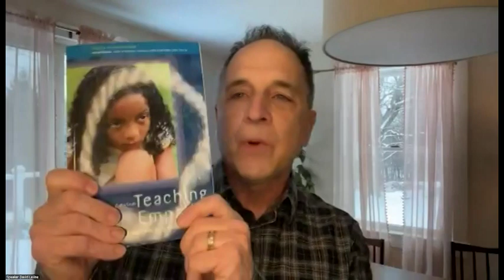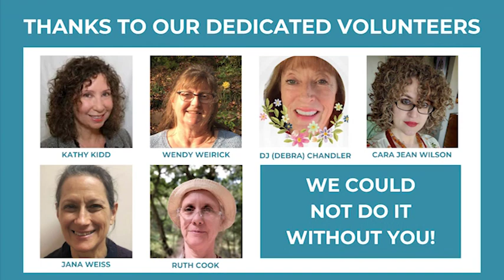Empathy Summit 2024 - Teaching Empathy by David Levine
The 2024 Empathy Summit, co-hosted by Anita Nowak and Edwin Rutsch, brought together 42 distinguished authors to offer their unique perspectives on empathy. Each speaker was given ten minutes to share what their book is about, why they were motivated to write it, and what they hope readers will take away.

This video features David Levine, author of Teaching Empathy: A Blueprint for Caring, Compassion, and Community.

Anita Nowak is the author of Purposeful Empathy: Tapping Our Hidden Superpower for Personal, Organizational, and Social Change.

Edwin Rutsch is Director of The Empathy Center, located in Santa Barbara, California. The Center’s mission is to build the empathy movement, and raise the level of empathy in the world through education and community-building.

David Levine is the Founding Director of the Teaching Empathy Institute, where he specializes in professional and leadership development, curriculum and program design and implementation, group facilitation, and systems change.

✩ His book